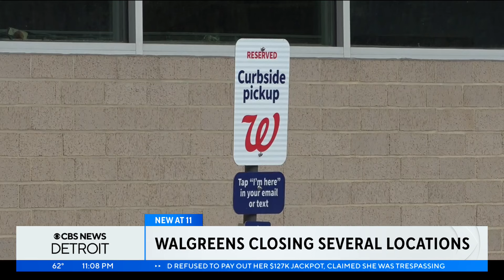Michigan Walgreens customers worry about store closures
The pharmacy industry has suffered yet another setback: first, Rite Aid, now Walgreens. The latest closure announcement is creating issues for local customers and even the pharmacy job market.